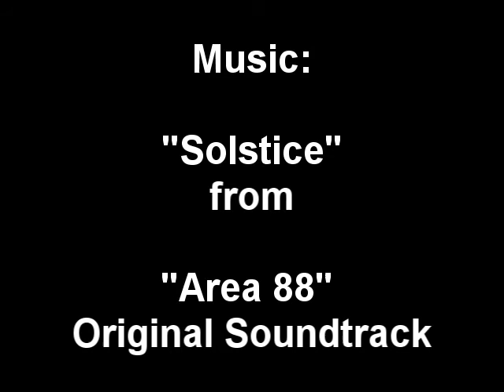Kyosho F-4 First Flight/Low Level passes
Norio Eda flying my newly built Kyosho F-4 EDF